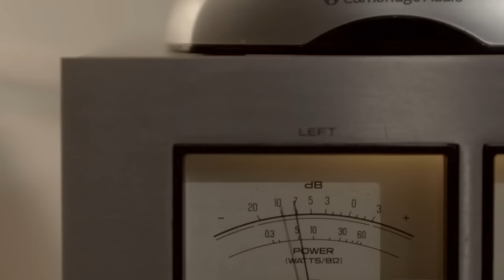Home Tour: Me-time with interior designer Kate Watson-Smyth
Catch a glimpse of interior designer Kate Watson-Smyth's home. The journalist and author of Shades of Grey has just launched a collection of furniture pieces for MADE. We've collaborated with Kate to bring her vision of a bubble of comfort to life.